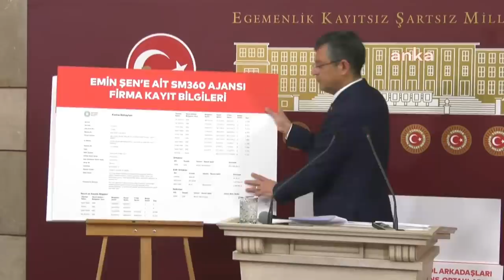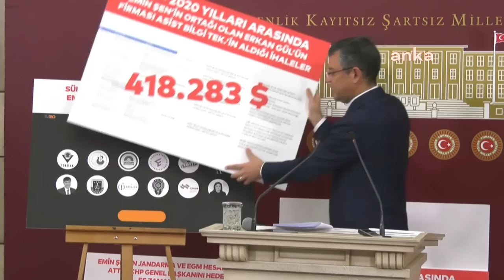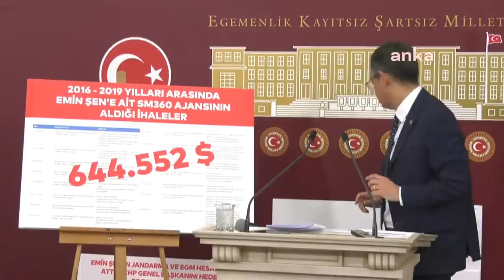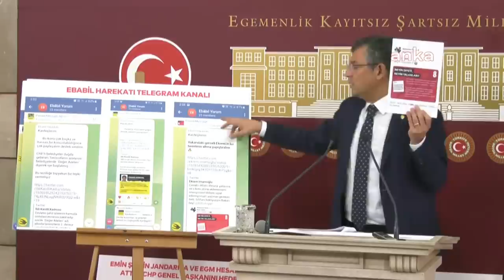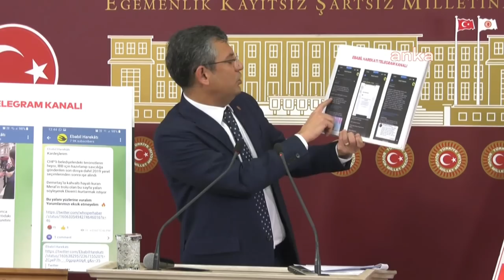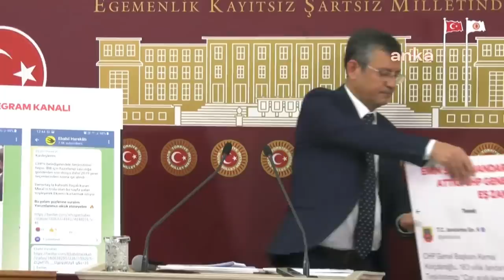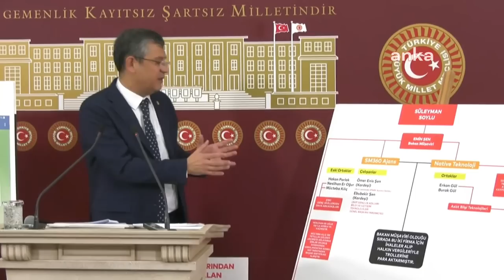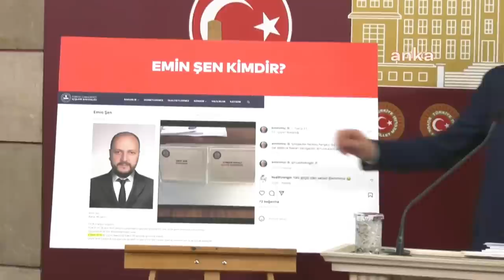ÖZGÜR ÖZEL BASIN TOPLANTISI 12/01/2023